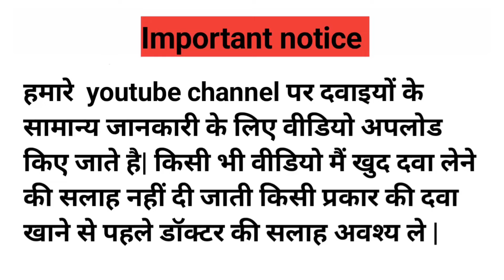वीर्य बढ़ाने की दवा, वीर्य की कमी, पतले वीर्य को गाढ़ा करने की दवा, Oligospermia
वीर्य को कैसे गाढ़ा करें
dr. saddam ansari
virya gada karne ki tablet
sperm count
पतले वीर्य को गाढ़ा करने का घरेलू उपाय
low sperm count symptoms
शुक्राणु बढ़ाने के उपाय
sperm count badhane ki medicine
स्पर्म न बनने के कारण
azoospermia treatment
स्पर्म बढ़ाने के घरेलू उपाय
male fertility
oligospermia treatment

पतले वीर्य को गाढ़ा करने की दवा डी-फ्रैग टैबलेट,
वीर्य पानी जैसा पतला हो गया है,
D Frag Tablet,
वीर्य को गाढ़ा करने की दवा,
डी-फ्रैग टैबलेट,
वीर्य  पतला हो गया है,
Watery semen,
semen patla ho jana,
virya ko gadha banane ki dava,
virya pani jesa patla ho gaya hai,
virya badhane ki dava,
virya gadha kaise kare,
semen badhane ki dava,
semen kaise badhta hai,
semen badhane ke upay,
sperm kese badhe,